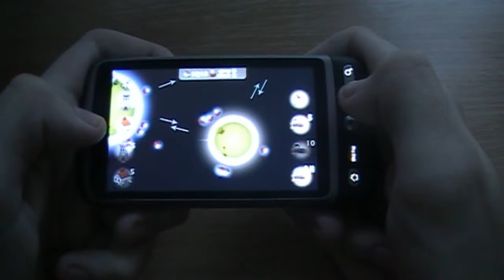Planet Wars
Видео обзор игры для Android  - Planet Wars